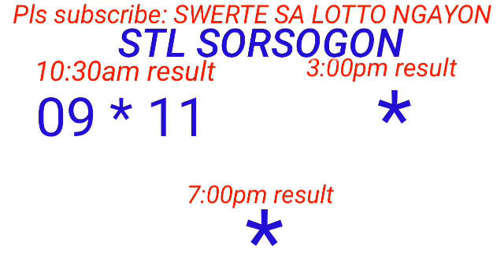STL - NEGROS OCCIDENTAL,SORSOGON January 14, 2024 1ST DRAW RESULT